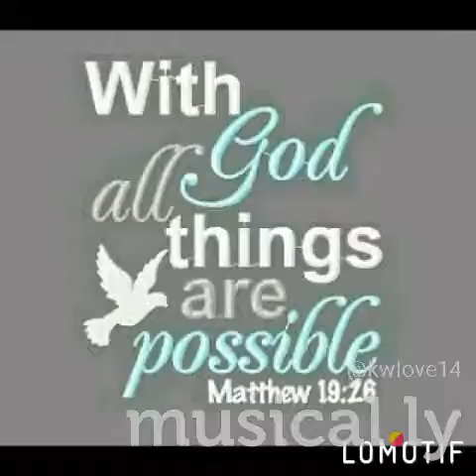Clubhouse Kids 11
Check out this musical.ly: what makes us special is the significance of God on our lives